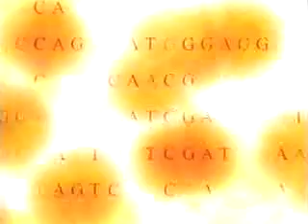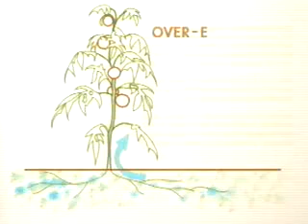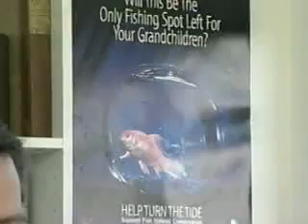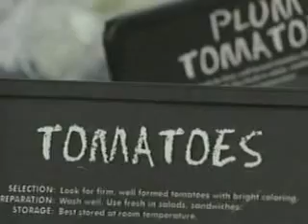Salt of the Earth -- Engineering Salt-tolerant Plants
With the world population at six billion people and counting, a food supply is an ever-increasing concern. Meanwhile, 25 million acres of productive agricultural land are being lost each year as the soil becomes increasingly salty. We could face a substantial shortage. The question is: should we fix the soils or alter the genetics of plants? Eduardo Blumwald at the University of California has genetically engineered a plant to endure salty soils. His transgenic creation borrows a specific salt-tolerant gene for the lowly cabbage plant.